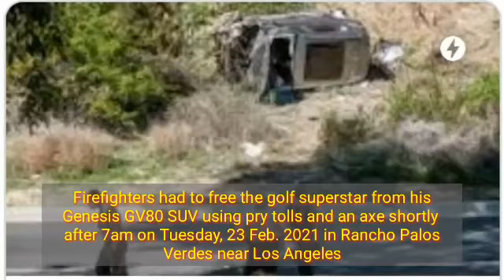Tiger Woods Suffered Multiple Leg Injuries || Roll Over Car Crash Accident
On 23 February 2021, at 7:12 AM, LASD responded to a single vehicle roll-over traffic incident on the border of Rolling Hills Estates and Rancho Palos Verdes. The vehicle was traveling northbound on Hawthorn Boulevard at Blackhorse Road, where it crashed. The vehicle sustained major damages. The driver and sole occupant was identified as PGA golfer, Eldrick ‘Tiger’ Woods.